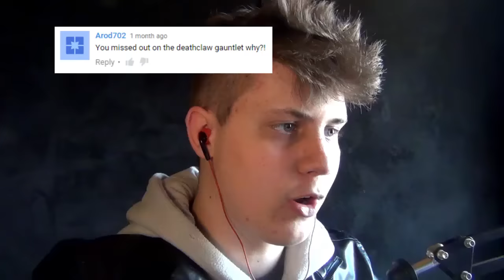Fallout 4 Funny Moments Playthrough - F**k Face (BoS #1)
Who you callin' f**k face, f**k face?

Welcome to the Fallout 4 Funny Moments Playthrough! This series is as it sounds. Just me playing through Fallout 4, edited up all nice for you guys in a funny moments style!